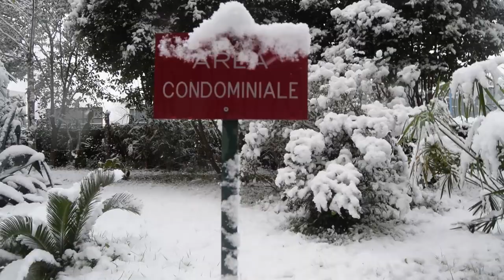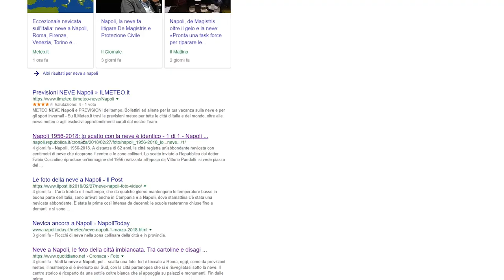NEVICATA STORICA A NAPOLI 27/2/2018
Il 27/02/2018 una copiosa nevicata imbianca la mia città,la mia reazione beh ...la potete immaginare!
Se il video vi è piaciuto supportatemi con un mi piace e iscrivitevi!
Road to 100 Iscritti